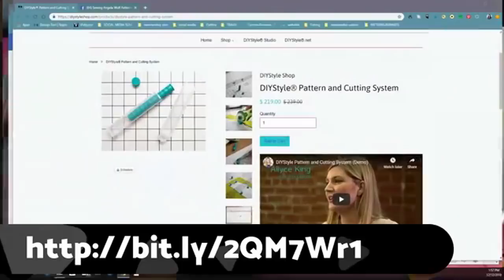VLOG 111 DIY STYLE Cutting Mat & How to Sew Velvet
Episode 111 Recap of the LIVE Behind the Scenes sewing vlog with Angela Wolf ♥ Today we have a special guest Cindy Cummins from DIY Style telling the story behind their new state of the art magnetic cutting mats! affiliate the special deal will last until Christmas and she will throw in free shipping and an extra set of magnets if you leave my name in the comments while checking out.

Next, lets talk about velvet!   I test out the new cutting mat system with stretch velvet and give tips for sewing and pressing velvet.

Cheers,
Angela

I am wearing the Rachel Twin Set  - You can find all of Angela Wolf Patterns, tailors clapper, & fabric

Daylight Wafer 3 Lightbox
Daylight Lumi
KAI Scissors

Catch this show live every Wednesday at 1:30pm EST LIVE on facebook and join the comments: